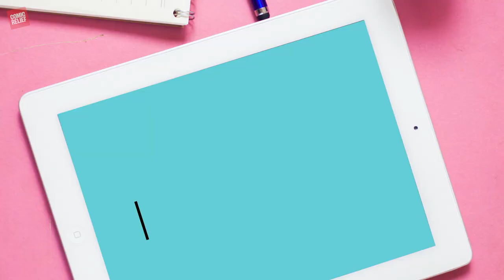Katherine Ryan's Ultimate Wedding Hack | Virtually Everything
In this week’s episode, Katherine Ryan takes viewers on a weird and wonderful journey from her musical inspired childhood through to dreams of performing until she’s 80-years-old. Along the way, Katherine discusses her mother’s love for her sense of humour, her ‘warped view of the world’, a coming-of-age story involving a trip to Ottawa to buy her very first car, and the weirdest interaction she’s ever had with a fan.

The six-part series, made and produced by Comic Relief, features Joe Lycett, Katherine Ryan, Roman Kemp, and Shaparak Khorsandi – with more names to be announced. New episodes will be released every Wednesday.

If you've been affected by any of the issues raised in this episode, these organisations are offering advice and support: